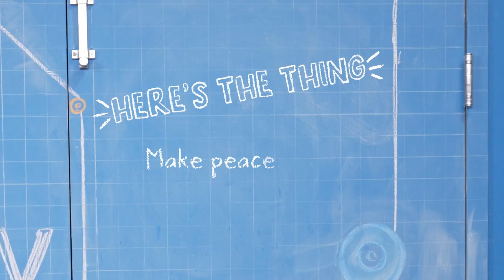Story Lab- March Week 1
Early Elementary Weekly Bible Story- March Week 1